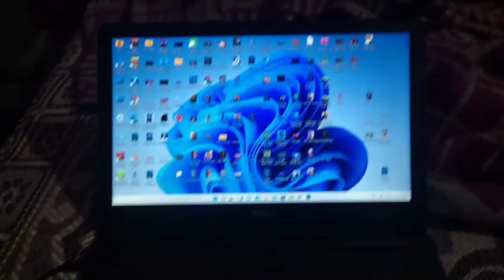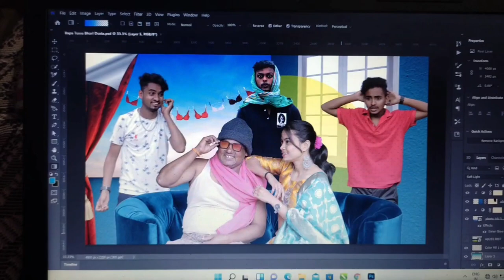My First Vlog ❤ / ମୋର Morning ରୁ Night ଯାଏଁ ସବୁ ଦିନିଆ କାମ /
Jay Jagannath Bhai Bhauni Mane, This is my first vlog here. I'm just starting my YouTube Jorney today with this vlog. Here on this channel I'll provide you better vlogs which you'll enjoy a lot. In the beginning I need your support a lot. if you have suddenly fallen on this channel and watching this video, then plz hit the like button and don't forget to subscribe. your single subscription means a lot for me.